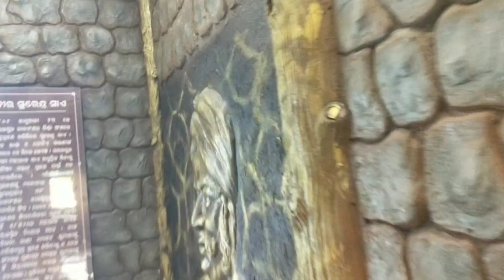ବାର ବଖରା waterfall...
hello everyone...I hope sabhe vl se thibe ..aji gute long volg te nei ki asichhen asha karuchhen vl lagba au bahut enjoy karbe dekhi ki .